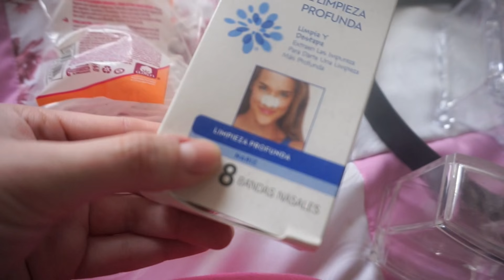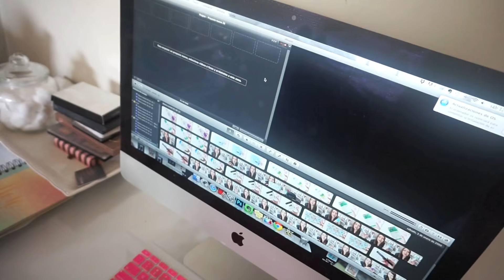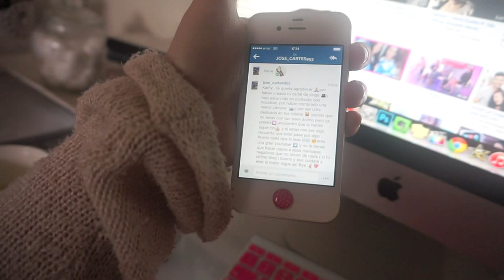Por fin cambie mi esmalte